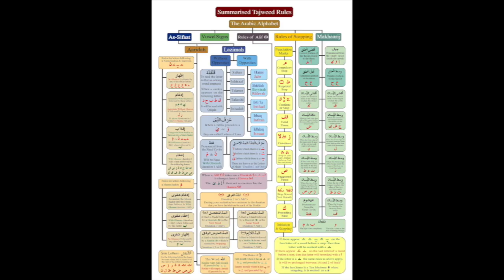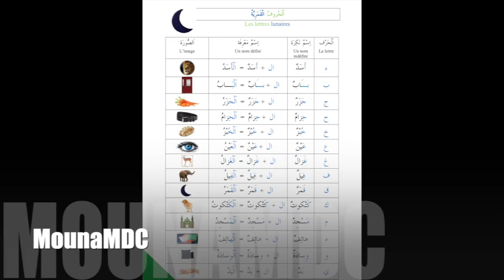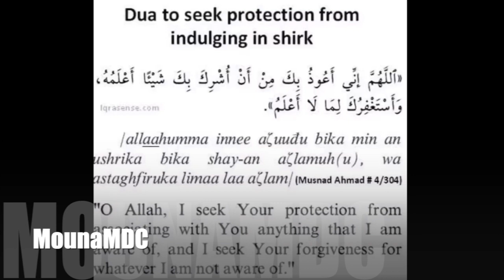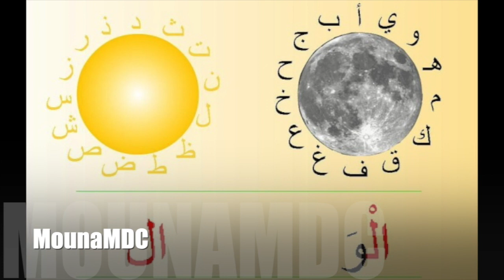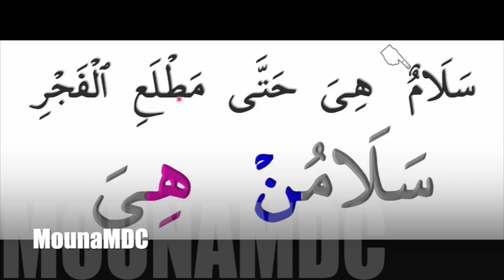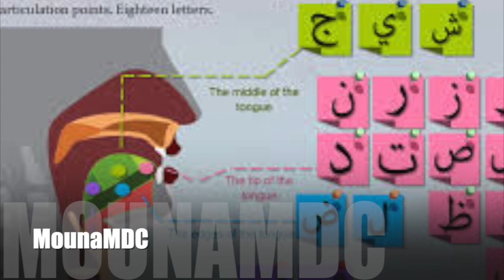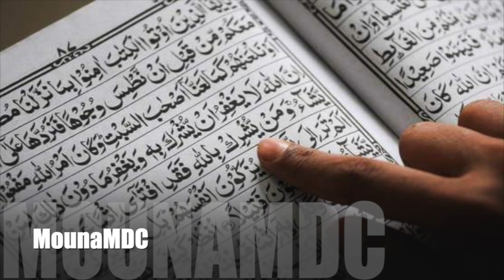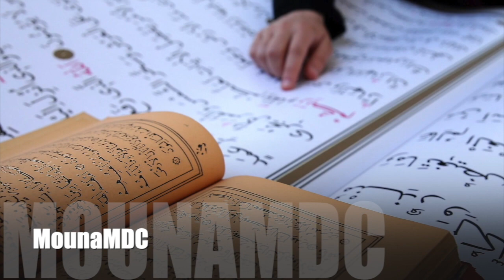DOUKTOUR ABOUBACAR DIALLO LES COURS TAJWID # 17(( DARSS ) DU ( KITAB )🔵 HIDAYATOUL-MOUSTAFIHD 🔵